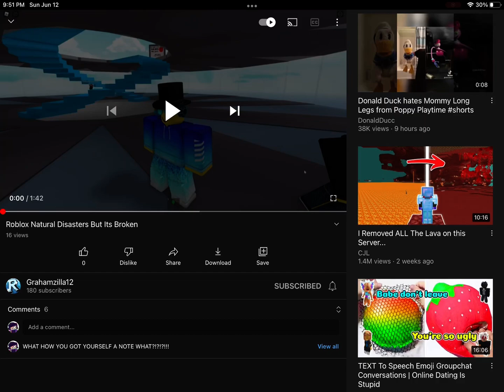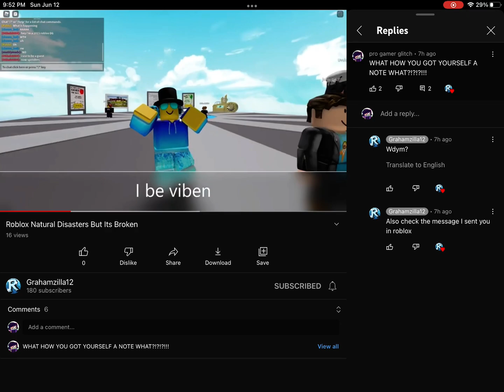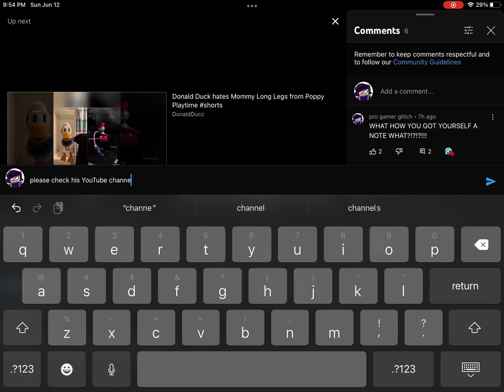Reacting to my friend video Grahamzilla12 please check out his YouTube channel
This is where it gets funny HEHEHE